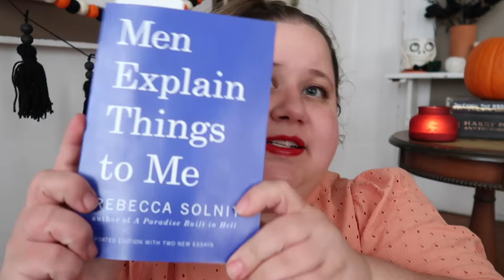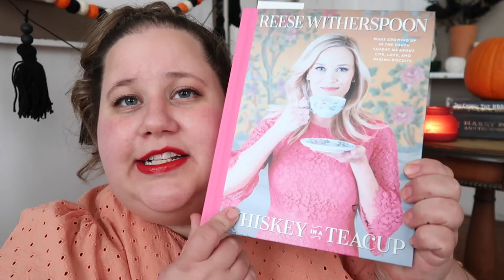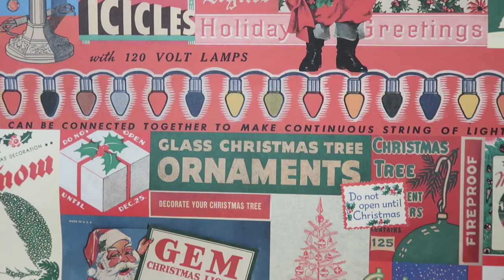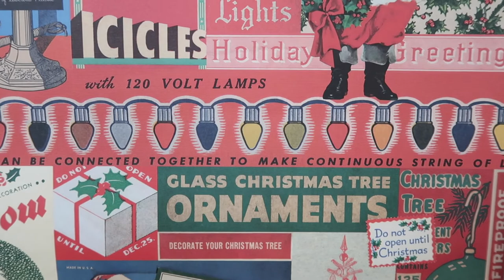Road Trip Shopping Haul! What I picked up in New Hampshire & Vermont!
Hey y'all! I put together a quick video to share everything I picked up from my recent weekend trip to Vermont! Lots of adorable goodies I know you'll love!